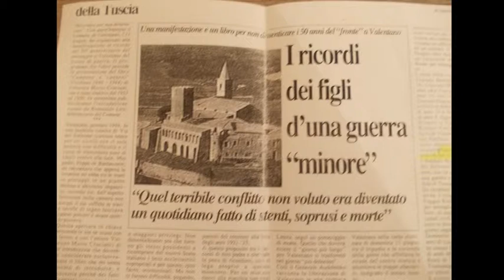190 - Esploratori della Memoria/ I C Galice Civitavecchia - Bisnonna di Andrea Giulia Lucentini